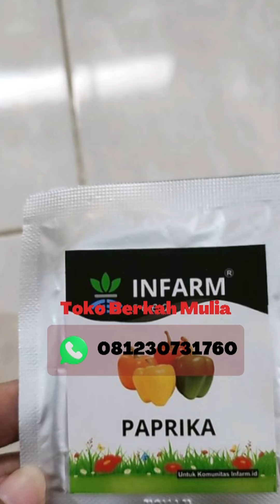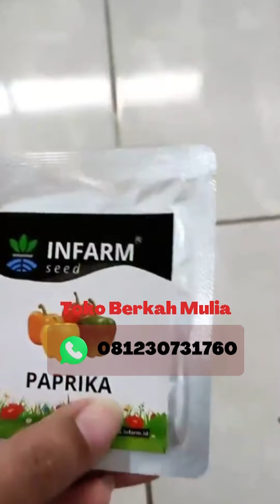Biji Super Paprika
Jual
Toko Berkah Mulia
Pemesanan
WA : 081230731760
siap kirim ke seluruh indonesia